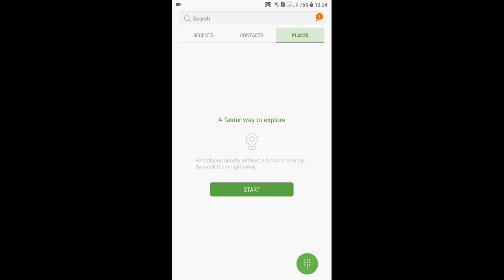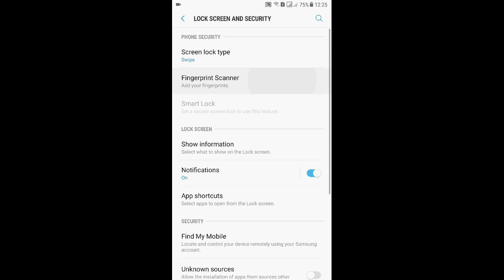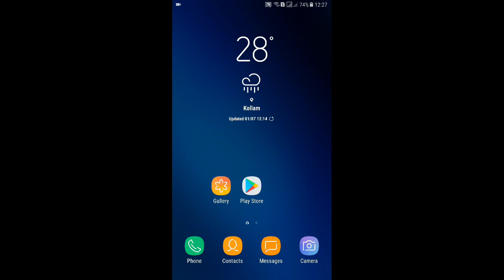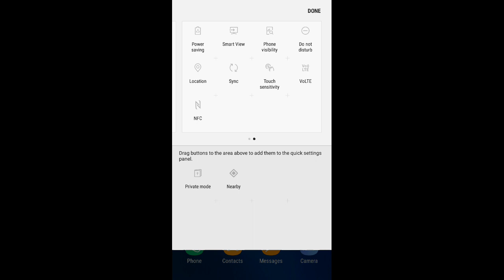SyneX OS 2.0 Final for A5 2016 by zonik and parth PURE STOCK VERSION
ROM AT THE MOMENT FOR SAMSUNG GALAXY A5 2016